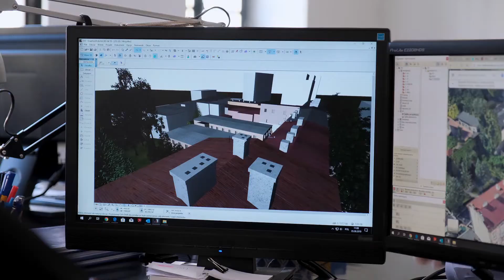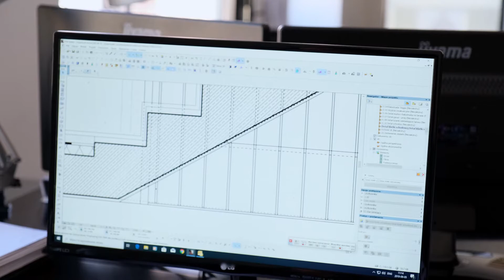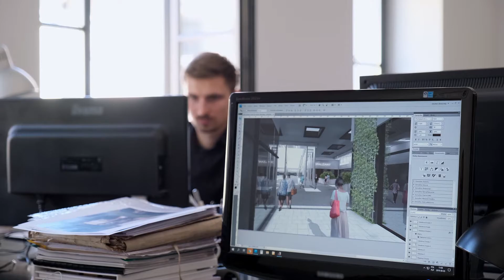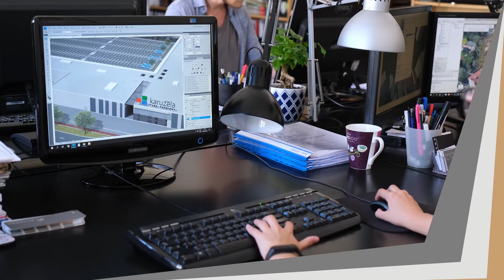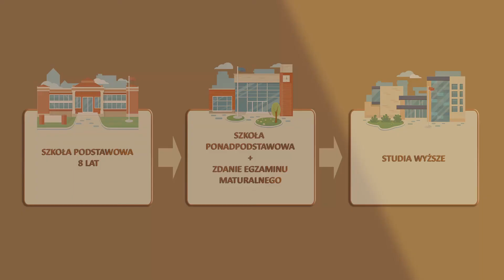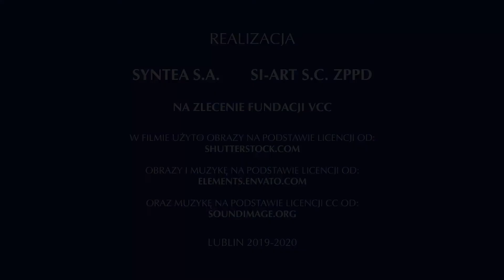FILM_EW_ARCHITEKT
Film zawodoznawczy przeznaczony dla uczniów edukacji wczesnoszkolnej.